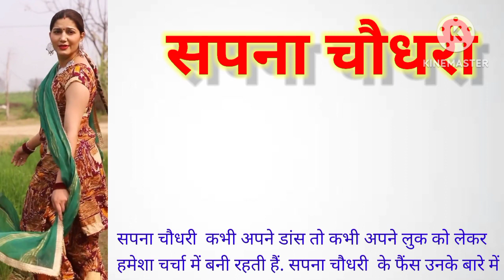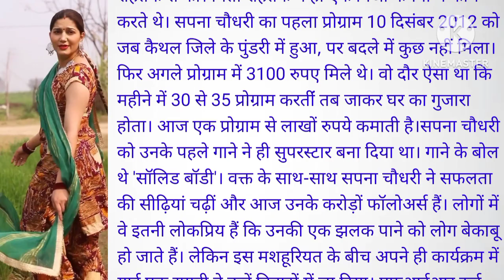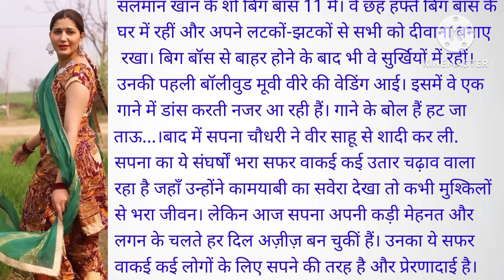सपना चौधरी। Success Story।। छोटी उम्र में उठाई घर की जिम्मेदारी।। A Motivational Story।।